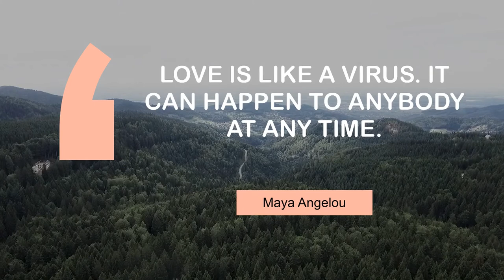Motivating Quotes on Dating | @MyMotivationMantra | Daily Motivation Dose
Popular quotes on Dating | Your Daily Motivational Mantra

00:00 Choose a wife rather by your ear than your eye. - Thomas Fuller
00:24 Never let a fool kiss you, or a kiss fool you. - Joey Adams
00:40 I always play women I would date. - Angelina Jolie
00:56 Love is like a virus. It can happen to anybody at any time. - Maya Angelou
01:13 A kiss that is never tasted, is forever and ever wasted. - Billie Holiday
01:29 To find a prince, you gotta kiss some toads. - Foxy Brown

1 - Empty lanes
2 - Sunset in Positano
3 - Running near the ocean
4 - Trees on the mountains
5 - Drone operator
6 - Grossglockner Mountain